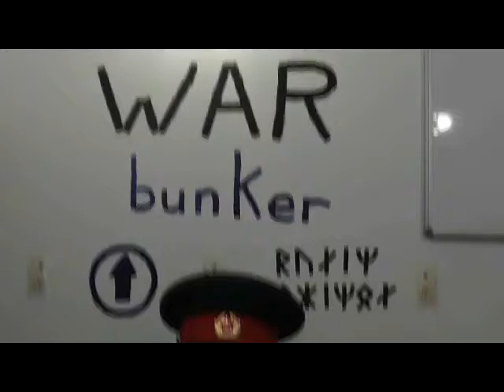The Tears Of New Albion Pt1: Arrival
Welcome to the battle report of part one of our new campaign.

Parts of the Iceni sector of space have been cut off for hundreds of years from the rest of the galaxy by a fierce warp storm which has receeded.  However, the inhabitants of New Albion never lost faith in their Emperor, and the 24th army stands ready.

However they're about to make contact again with the terrors of galaxy ...